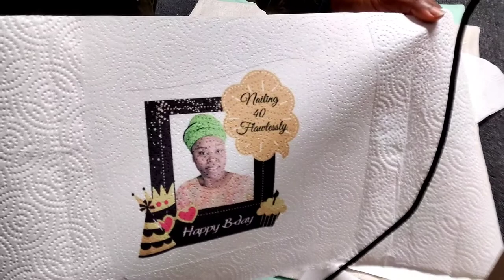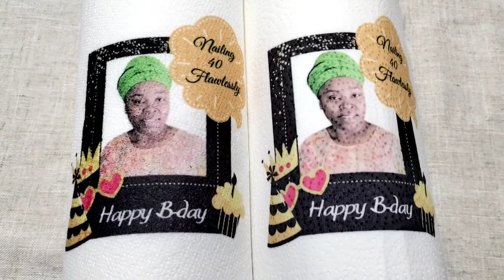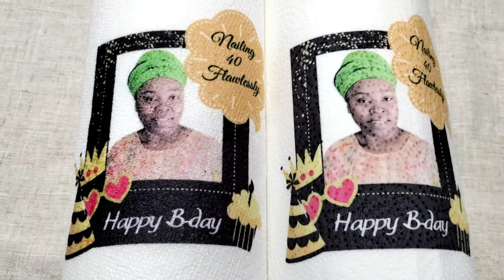Sublimation Tutorial: How to Make Custom Paper Towels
In this sublimation tutorial we are sublimating on different brands of paper towels to make custom paper towels. We did sublimation on to toilet rolls and was wondering if sublimation on paper towels without transfer media is possible. So, we tested two brands of paper towels and you can see the outcome.

We will also see which one will have the most vibrant colors.